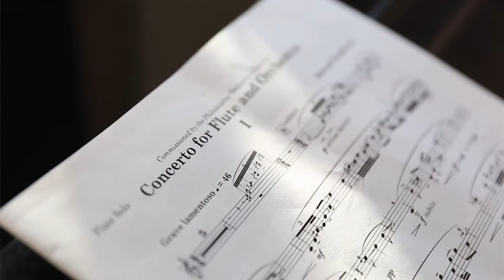Principal flutist Jeffrey Khaner performs new concerto with the Philadelphia Orchestra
Several years ago, flutist Jeffrey Khaner came off stage at the Philadelphia Orchestra's annual summer residency in Saratoga Springs, New York. He and the Orchestra had just performed a piano concerto by Behzad Ranjbaran, and he was still in its glow when he bumped into the composer.

(Video by Lindsay Lazarski)

"I sort of said off the cuff, 'Why don't you write a flute concerto?'" said Khaner. "He said okay."

That chance request finds fruition this week at Verizon Hall, as Khaner and the Philadelphia Orchestra premiere Ranjbaran's newest work as part of a set of three new commissions written for three of the Orchestra's musicians. The micro-festival on Thursday, Friday, and Saturday presents them round-robin style, pairing the pieces with each other over three different concerts.